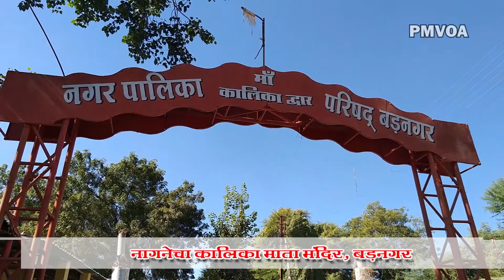Kalika mata mandir Badnagar |माता का मंदिर और दरगाह आमने-सामने,|Prabhakar more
उज्जैन से करीब 51 किमी दूर बड़नगर नगर में धर्म का अनोखा संगम नजर आता है। यहां बने प्राचीन किले में नागणेचा माता का मंदिर है और सामने ही चांदशाह वली बाबा की दरगाह। यहां बिना किसी विवाद के दोनों धर्मों के लोग पहुंचते हैं। साथ में दर्शन करते हैं। नवरात्रि में आकर्षक रोशनी से जगमग मंदिर के साथ ही दरगाह भी रोशन है। जानकार बताते हैं 15वीं शताब्दी में मालवा के सुल्तान मेहमूद खिलजी से जागीर में प्राप्त नौलाई में वरसिंह ने इस किले का निर्माण करवाकर उसमें अपनी कुलदेवी नागणेचा माता की प्राण-प्रतिष्ठा कराई थी। रेलवे स्टेशन के निकट स्थित किले में शारदीय नवरात्रि में हर साल नौ दिनों तक मेला लगता है।

किले पर स्थित मां नागणेचा माता मंदिर पर लगने वाले नवरात्रि मेले की परंपरा पुरानी है। नगर पालिका सीमा में स्थित होने के कारण किले की व्यवस्था नगर पालिका परिषद द्वारा की जाती है। नौ दिनी मेला उत्सव में विभिन्न सांस्कृतिक, साहित्यिक, धार्मिक व खेलकूद गतिविधियां आयोजित की जाती है